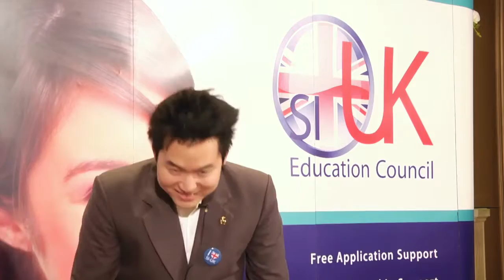SI-UK ผู้เชี่ยวชาญด้านการเรียนต่ออังกฤษ และ UK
แนะนำบริการของ SI-UK พร้อมแนะนำเจ้าหน้าที่ผู้เชี่ยวชาญด้านการศึกษาต่อสหราชอาณาจักร ของเราที่พร้อมแนะนำให้ข้อมูลน้องๆ ผู้สนใจเรียนต่ออังกฤษ และ สหราชอาณาจักร ติดต่อเรา SI-UK ที่นี้ได้เลย

📩 สำหรับน้อง ๆ คนไหนที่สนใจไปเรียนต่ออังกฤษ ที่มหาวิทยาลัยชั้นนำ UK อื่น ๆ ติดต่อ SI-UK เพื่อสอบถามข้อมูลเพิ่มเติมได้เลยค่ะ ไม่ว่าจะเป็นเรื่อง หลักสูตร ทุนการศึกษา เกณฑ์การรับสมัคร และทุกเรื่องการ เรียนต่ออังกฤษ เราพร้อมบริการ ฟรี ในทุก ๆ ขั้นตอน

📝ลงทะเบียนเพื่อรับคำปรึกษาฟรี จากพี่ๆ SI-UK ได้ที่: